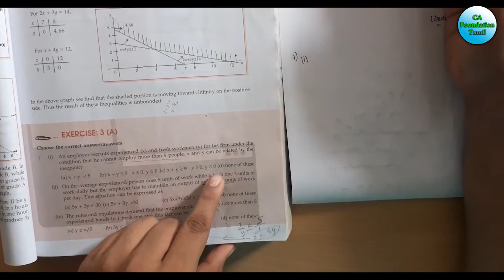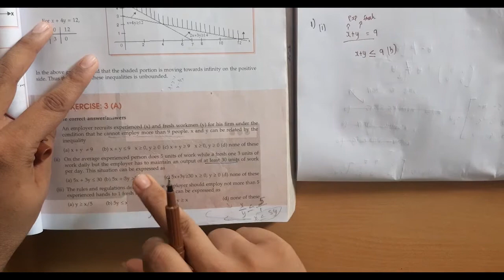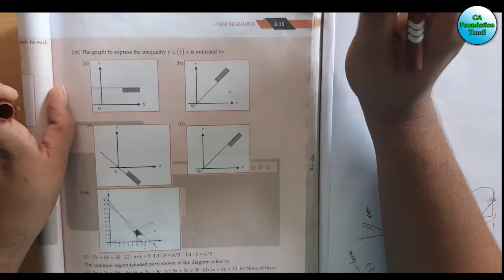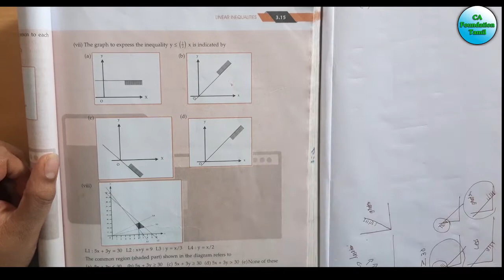BUSINESS MATHEMATICS | CHAPTER 3 | EXERCISE A / SUM NO 1 ( I TO VIII ) | CA FOUNDATION | TAMIL